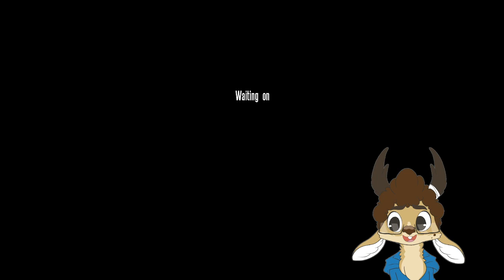Marty and Elliot: Ungulate Saga- Them's Fightin' Herds